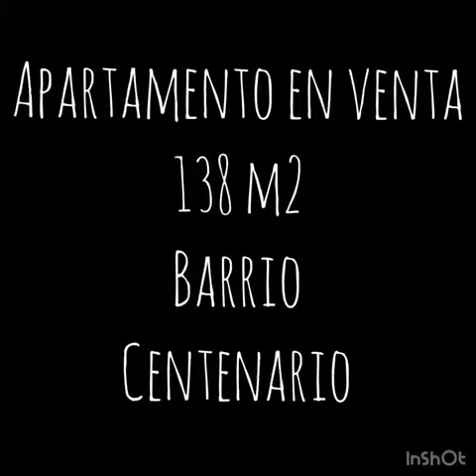Apartamento en Venta B/Centenario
Apartamento en Venta Barrio Centenario en Cali, bien situado cerca de centros comerciales, vías principales, supermercados, clínicas. Ubicado en un edifico detras del centro comercial centenario. Consta de amplios espacios, sala comedor, cocina integral, zona oficios, tres alcobas cuatro baños, ascensor , dos parqueaderos.